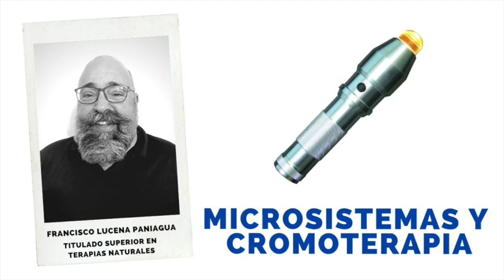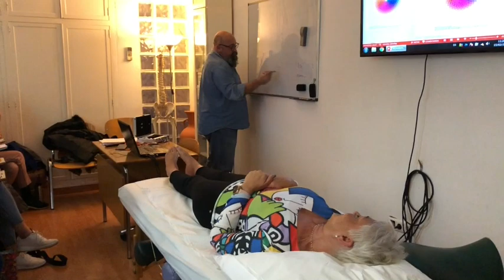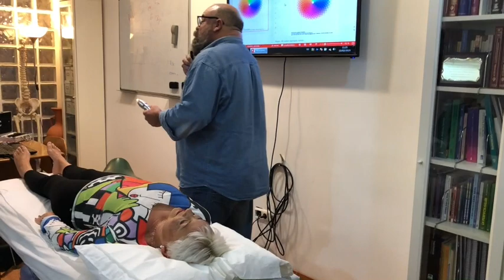Microsistemas y Sistemas Reflexológicos con Cromalux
Un sistema reflexológico o microsistema es la correspondencia punto por punto de un área del cuerpo con un área específica del sistema nervioso central.

La luz es una actuación muy eficaz que contribuye y ayuda a la mejora natural de la salud a través de los colores.

Beneficios
* Aplicación indolora.
* Elimina las reticencias del paciente por miedo a las agujas.
* Sesiones de menor duración que con acupuntura tradicional.